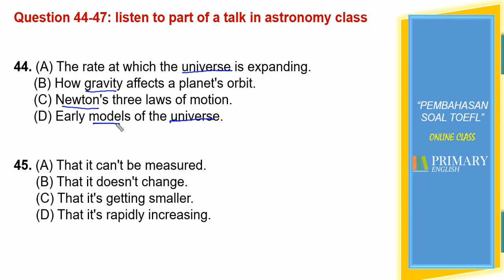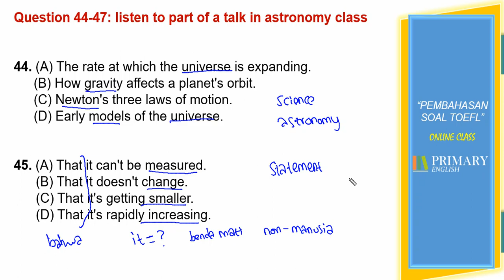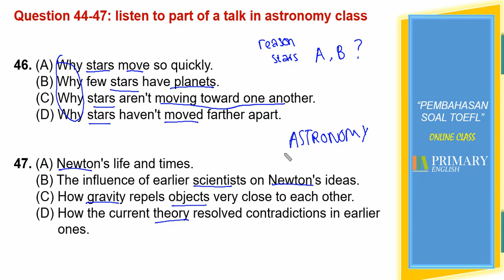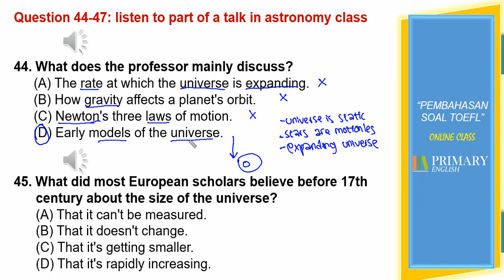BELAJAR TOEFL - Listening (Soal No.44)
Pembahasan soal TOEFL Listening No. 44